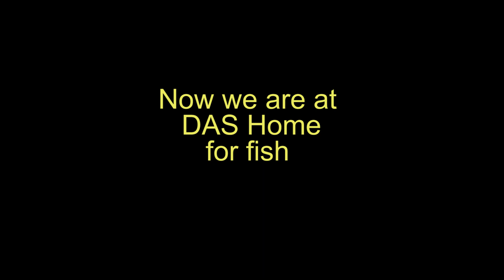Kule khani, Markhu, Indra Sarovar